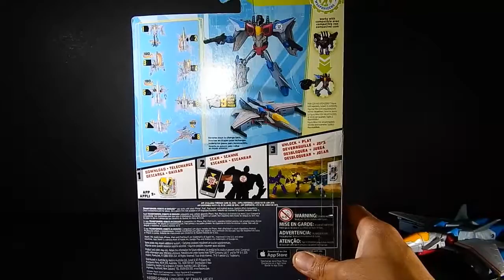Transformers Robots in Disguise Starscream en español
Seguimos sacando revisadas en colaboración con nuestros amigos de Bantha Radio y en esta ocasión le toca a esta icónica figura dentro del universo de Transformers, Starscream que es exclusiva de la tienda Toys R Us.

¿Ya le dieron like a Bantha Radio? ¿Qué esperan?
enterense de TOOOOODo lo que es está por venir en el MULTIVERSO de temas geek, cultura POP, cine, comics y TV